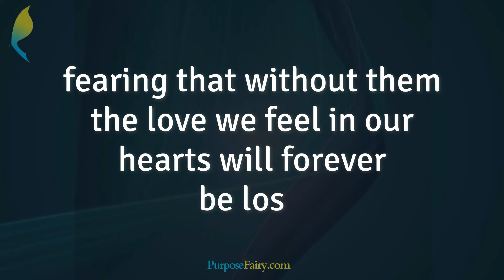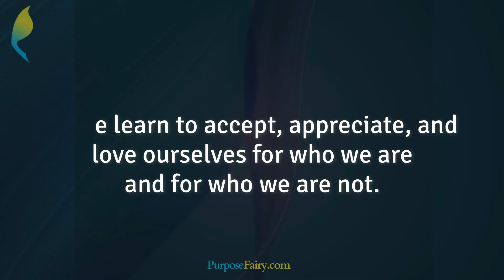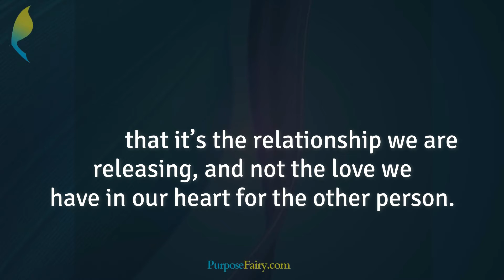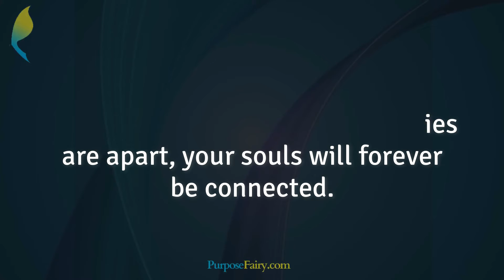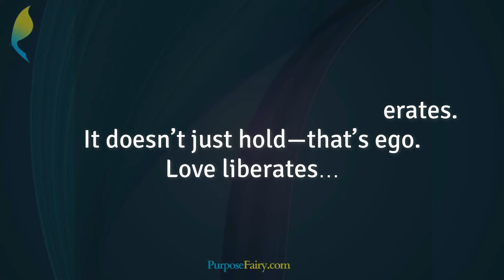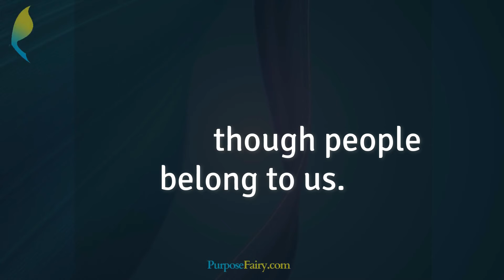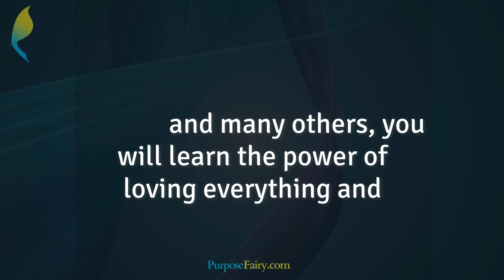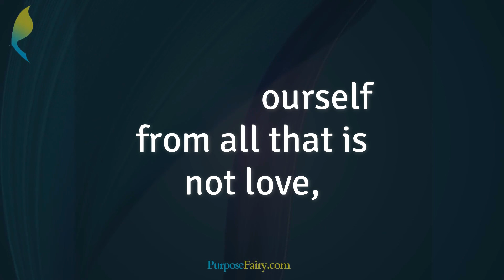How to Let Go of People Who No Longer Need, or Want, to Be in Your Life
To let go of people who no longer need, or want to be in your life is to honor your Self and surrender to the natural flow of life. You let go of someone not because you no longer care; not because you no longer need and want them in your life. But because you understand that they will be happier someplace else. You will be happy someplace else.

One of the hardest things in life is to let go of the people we love the most. We hold on to those close to us so tightly, fearing that without them we will be nothing; fearing that without them the love we feel in our hearts will be forever lost.

Our attachments to the people in our lives interfere with the love we have for them, taking away from the purity and the beauty love has to offer.

There comes a time in our lives when we have to do what’s right; a time when we are asked to honor, not only ourselves but also the people around us. And we do this by letting go of people who no longer need, or want to be in our lives.

We let go not because we are weak, but because we are mature enough to realize that it’s the relationship we are releasing, and not the love we have in our heart for the other person…

⁣ ⁣ What part of this video resonated with you the most?

►► Read my First Book: 15 Things You Should Give Up to Be Happy: An Inspiring Guide to Discovering Effortless Joy